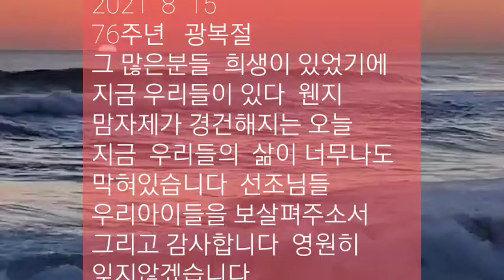속초 설악항 Asmr 광복절 76주년